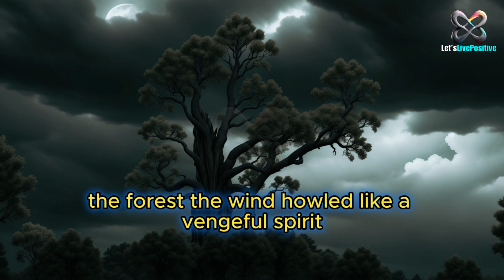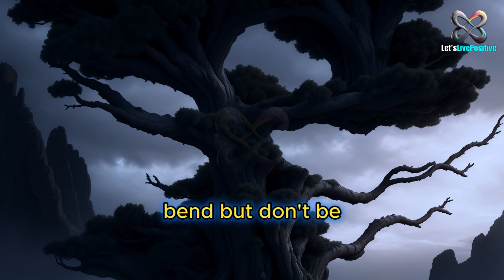A Tale of Strength and Hope | Moral Story| Learn English | Short Story | Motivation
🌳 Title: The Resilient Tree - A Tale of Strength and Hope 🌳

In a lush forest, a magnificent tree named Elara stands tall, a symbol of strength and beauty. But when a fierce storm threatens to shatter the tranquility, Elara's resilience becomes an inspiring beacon. 🌧️🌿

Key Takeaways:

🌟 Resilience Matters: Elara's ability to withstand the storm teaches us the value of resilience in facing life's challenges.

🤝 Unity in Adversity: Creatures seeking shelter beneath Elara's branches discover the strength of unity during tough times.

🌦️ Storms Pass: Just like storms, adversities in life are temporary. Embrace resilience, and you'll emerge stronger.

🍃 Nature's Wisdom: Nature often holds powerful lessons. Elara's story reminds us to learn from the world around us.

💪 Strength in Vulnerability: Bending but not breaking, like Elara, is a testament to the strength in vulnerability.

Watch the enchanting tale of Elara and discover the profound lessons of resilience and hope. 🌟📺

Overcoming challenges
Tale of hope
Inspirational journey
Positive storytelling
Love and resilience
Life's trials and triumphs
Extraordinary resilience
Determination and hope
Emotional strength
Inspiring true story
Resilience and love
short motivational stories in English
short story in English
short story animated
short story in English with Moral
believe in yourself  story in English
short stories
short stories for kids
short English stories for kids
inspirational
inspiration
Inspirational stories
inspirational stories in English
inspirational stories
inspirational Video
inspirational Movies
inspirational speech
Motivation
Motivational Speech
Motivational Short story
Motivational short story in  English
Motivational Video
Motivational English Stories
Motivational English Short Stories
Motivational  story
Motivation to study
Motivational Speaker
Motivational Story for success in life
Motivational Speech for success in life
Success Motivation
Success short story
Success story
Success Video
Success short movie
Success short clip
Tale English Story
Tale
Kahani
Kahani English me
Kahaniya in Hindi
Kahanhi English mein
Kahani Suno Song
Kahani Kahani
Kahani Cartoon
Kahaniyan
Moral Stories In English
Moral
Moral Stories
Moral Short Story
Moral Short Stories
Morals over money
Moral of the story sped up
Moral orel season 1
Time management techniques
Time optimization strategies
Efficient time use
Time mastery
Time management skills
Success through time management
Productivity and time management
Time-saving hacks
Effective time utilization
Time and personal development
Time
Time management tips
Time Stories
Time Table
Hard Work
Hard work is the key to success
Hard Work Vs Smart Work
Hard Work God first
Hard Work Dedication
Hard Working man
Hard Work Songs
Hard Work Story
Truth
Truth Teller
True Story
True Friendship Story
Lesson
Life Lessons
Lesson English Story
Life Lessons Short Videos
Life Hacks
Cricket
Cric
Pak Vs Ind
Pakistan Cricket
Kohli
India Pakistan
Live Cricket
cricket live
live cricket match today
cricket highlights
highlights of today's cricket match
cricket match
Indian Cricket
Afghan Cricket
Bangladesh Cricket
cricket news
Cricket Cricket World Cup 2023
world cup
Success Motivation in  English
Success short story in  English
Success story in  English
Success Video in  English
Success short movie in  English
Success short clip in  English
Kids
Kids Story Telling
Kids Story
Kids Short Story in English
Kids English Story
Kids bop
Kids Movies
Kids Videos for Kids
Kids Short Story in Hind
Parenting
Parenting Tips
Parental Tips